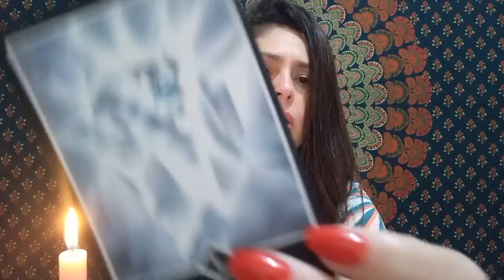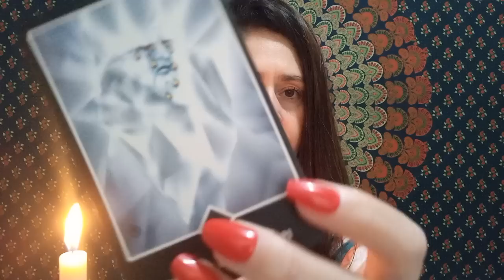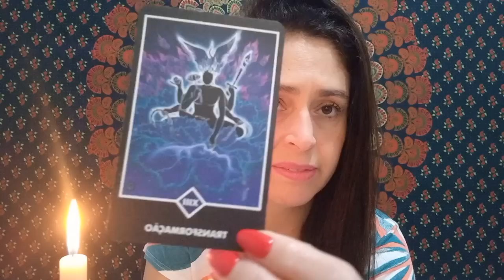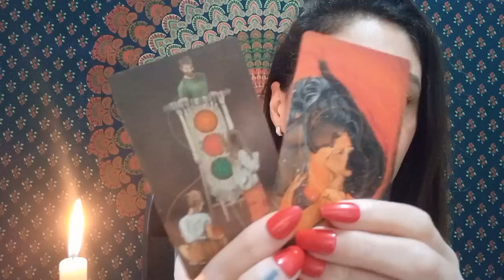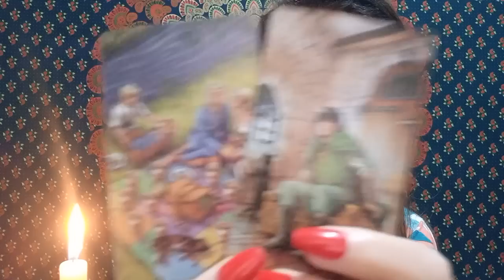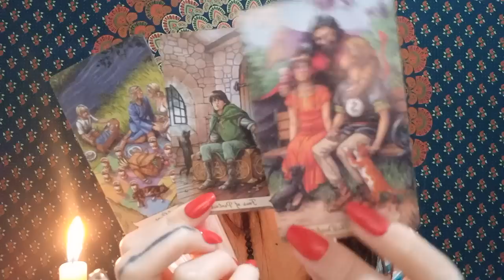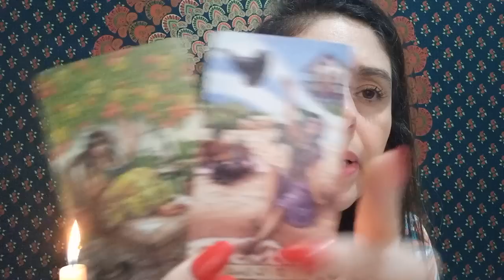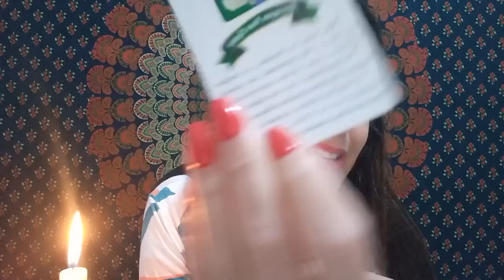VIRGEM ♍ FIM DE UM KARMA DE 5 ANOS! NOVAS POSSIBILIDADES!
⚛ Atendimento:

- Terapia Regressão e Reprogramação Emocional e Mental

- Mesa Quântica - Limpeza Energética e Espiritual

Elianna Gonçalves
Terapeuta Quântica